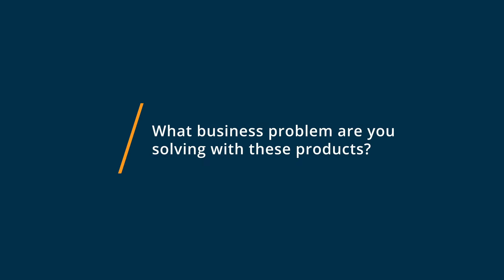Microsoft Teams vs Google Meet: Why they switched from Google Meet to Microsoft Teams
🥊  Considering Microsoft Teams vs Google Meet? Microsoft Teams vs Google Meet Comparison: Features, Pricing and Integrations comparison.

💡📘 Interested in Google Meet? Browse Google Meet reviews, pricing and compare with popular alternatives

Google Meet Review 2021.

Messaging, voice, and video calls for team communication.

Google Meet is a free communication solution that allows users to stay in touch with clients and teams globally. The application works in sync with the other Google applications and allows you to present, collaborate and live stream meetings to 100,000 viewers at one time. It also comes as a Chrome extension and can be used across all devices.

0:00 Intro
0:12 What business problems are you solving with Microsoft Teams and Google Meet?
0:40 What is Microsoft Teams best for?
1:31 What is Google Meet best for?
2:06 How easy is it to get started with Microsoft Teams and Google Meet?
2:48 What recommendations do you have for those considering Microsoft Teams and Google Meet?